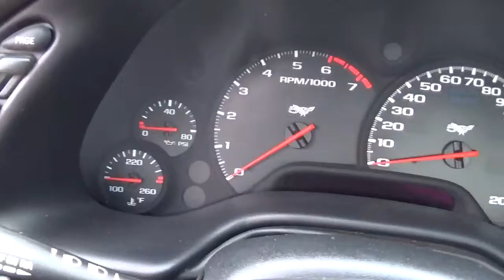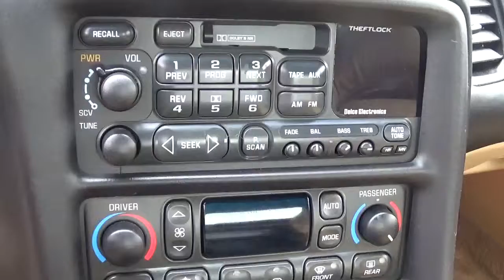2003 Chevrolet Corvette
Stock #:  P10174
Boucher Imports
9601 Washington Avenue
Racine, Wisconsin  53406
BoucherImports.com